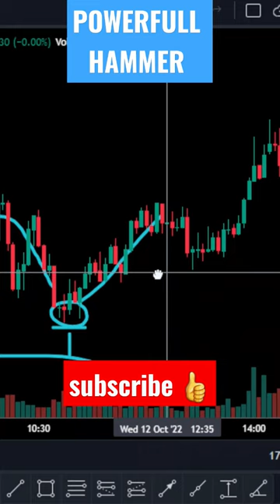POWER OF HAMMER WITH VOLUME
power full hammer trading